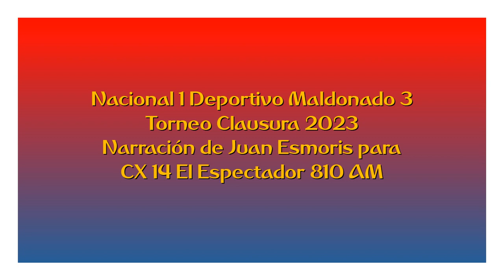Nacional 1 Deportivo Maldonado 3 - Clausura 2023 (por Juan Esmoris)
Los goles del partido, por Juan Esmoris y Diego Sonsol para Tuya y mía por El Espectador.